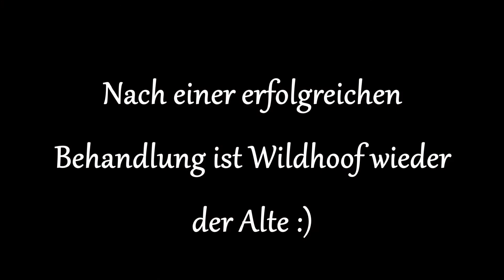[Star Stable Online] Siegen? (Kurzfilm) /HD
Ich hatte Lust ein spontanes Video mal wieder von SSO zu machen!
Jetzt ist ein kleiner Kurzfilm daraus geworden! :)

Dann lasst doch eine positive Bewertung da! :)

Du möchtest mal mit mir spielen und wissen wann ich so aufnehme?
►Dann komm in die Skype-Abogruppe :)
Adde mich unter katjaeveningbridge1 (Kãłiii :3 | Ж»ĽP Káłí) und sag das du in die Gruppe möchtest ^^